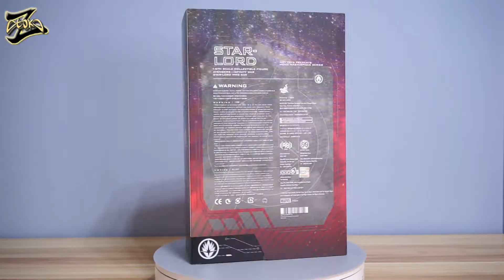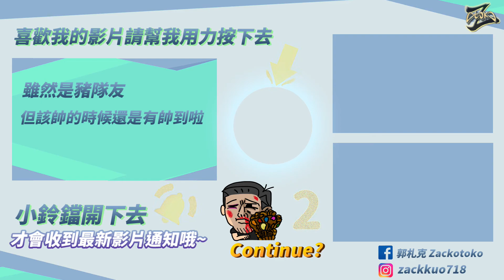一手槌出終局之戰的豬隊友HOTTOYS無限之戰 星爵開箱!!好啦還是很帥啦!｜玩物札誌｜郭札克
雖然他在無限之戰表現很雷
但其實當下聽到這消息能理智的應該也不多吧?
而且造型是真的很帥氣
沒有星際2的可以考慮這隻
個人專頁
拍攝器材
SONY A7 +FE 35mm F2.8 ZA